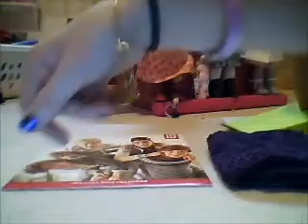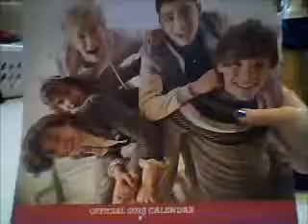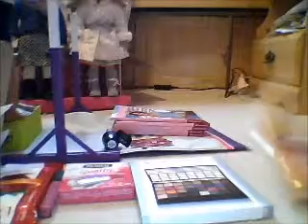what i got for christmas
hope you like and merry christmas and happy new year